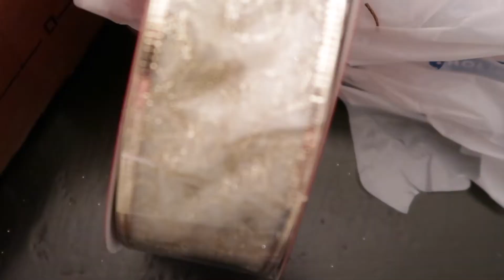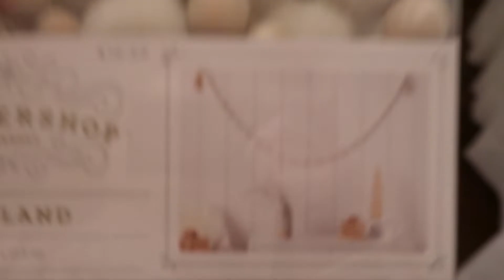VLOGMAS DAY 2 | Our First Real Tree | Ali Beard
Vlogmas Day Two ☺  Come with us to get our first real tree ♡

♡ 𝕡𝕣𝕠𝕕𝕦𝕔𝕥𝕤 𝕞𝕖𝕟𝕥𝕚𝕠𝕟𝕖𝕕:
Tree Ribbon
Tree Skirt

♡ 𝕔𝕠𝕞𝕖 𝕤𝕠𝕔𝕚𝕒𝕝𝕚𝕫𝕖!